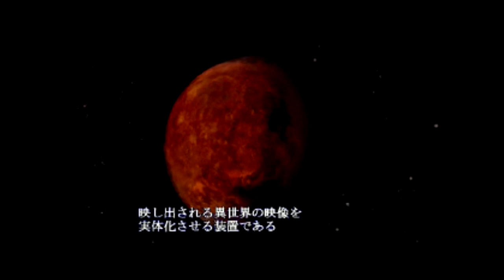Real Robots Battle Line [Psx] - Intro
Super Robot Wars , or Super Robot Taisen, abbreviated as SRW) is a series of tactical role-playing video games produced by Banpresto, a Japanese division of Namco Bandai. Its main feature is having a plot involving multiple mecha titles, allowing characters from different titles to team up or battle each other. The first game in the franchise was released for the Nintendo Game Boy in 1991 and later games are released on various consoles and handhelds.

In most games, the player selects or is given a Banpresto original character and machine, who is connected to the overarching storyline which ties together the events of the constituent anime for the game. Some featured anime also has their plot intertwined: in Super Robot Wars Alpha, the White Fang from New Mobile Report Gundam Wing allies with Paptimus Scirocco's rebellion from Mobile Suit Zeta Gundam, resulting in the two enemy forces working together.

The first mecha series featured are Mazinger Z, Getter Robo and the earliest incarnations of Mobile Suit Gundam. It was tradition for a Super Robot Wars game to include a Mazinger, a Getter and a Universal Century Gundam series, forming what fans call the "Holy Trinity"; however, newer handheld titles began omitting one or more of these series in favor of increased focus on newer properties. Since the second game, the series has also included a number of original characters and mecha designed specifically for each game. These serve as viewpoint characters for the player, who follows the events of the game through their perspective. Most games also will end with an original threat that may ally itself with other villains from the series' involved, and usually serves as the final villain(s) in the game. These heroes and villains are collectively knows as Banpresto Originals.

Real Robots Final Attack was made by Sunrise in 1999. Game style is a blend between Super Robot Wars and the SFC's Mashoukushin (Lord of Elementals).

The game has the following series in it:
- Aura Senshi Dunbine
- Heavy Metal LGaim
- Sentoumecha Xabungle
- Mobile Suit Gundam
- Mobile Suit Z Gundam
- Mobile Suit Gundam 0083 (Only GP02A and Gato)

Device:
Playstation Classic
Bleemsync 1.2
OTG